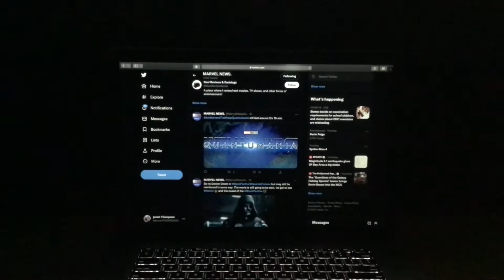AntMan and TheWasp Quantumania will last around 2hr 15 min